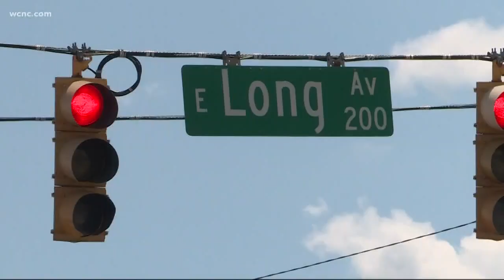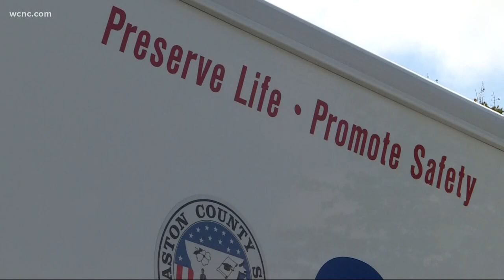Other car failed to yield in ambulance crash, police say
It's an issue our Defenders team has spotlighted in the past: Drivers not knowing what to do when an emergency vehicle comes up behind them.